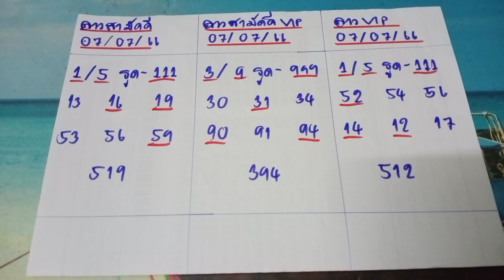🇱🇦หวยลาวสามัคคี ลาวสามัคคีvip ลาวvip งวดประจำวันที่ 7 กรกฎาคม 2566